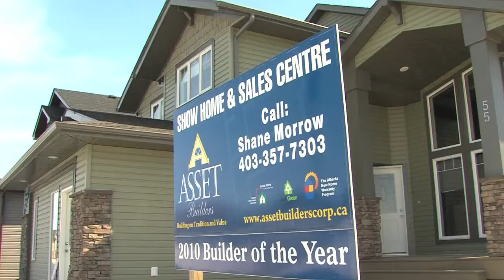Sequence 1 - FAMILIES